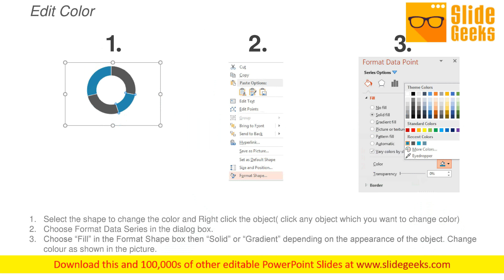Financial Management KPI Metrics 1 3 Ppt Powerpoint Presentation Ideas Mockup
This is a financial management KPI metrics 1 3 ppt PowerPoint presentation ideas mockup. This is a three stage process. The stages in this process are finance, strategy, marketing, compare, business. Exhibit your charisma with our Financial Management KPI Metrics 1 3 Ppt PowerPoint Presentation Ideas Mockup. They will add to your ample charm.